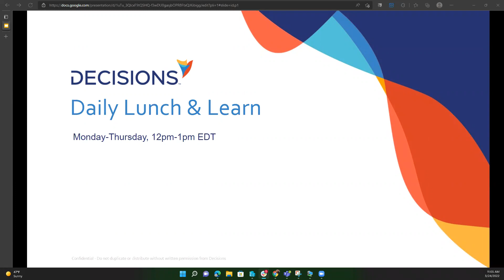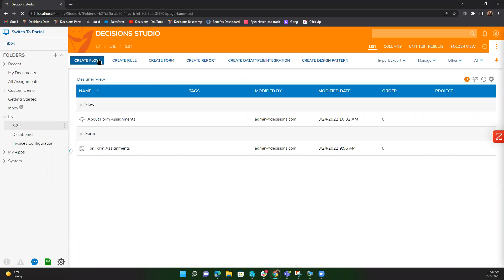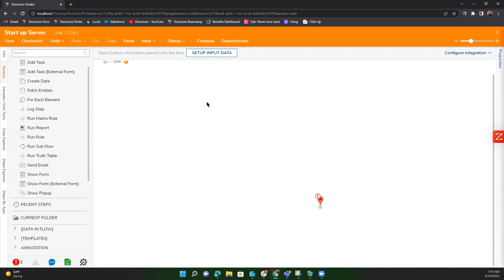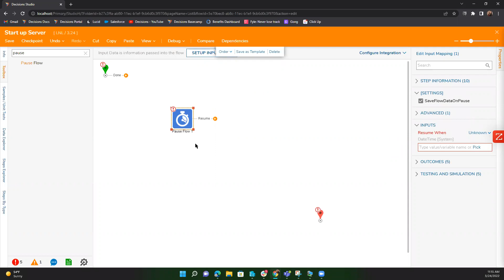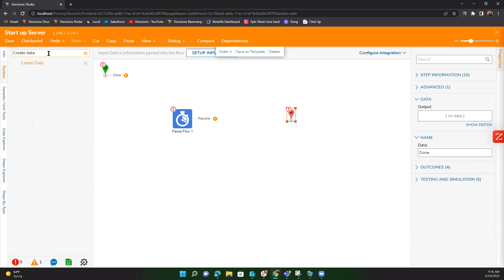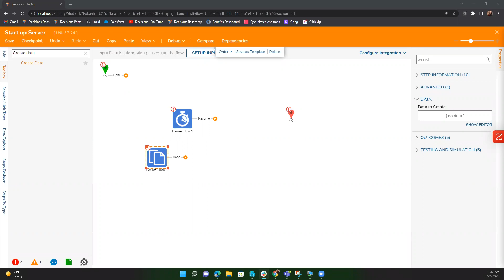Decisions Q&A- Lunch and Learn 3/24/2022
"Is there a way that I can create a flow that executes a SHM restart, and then resume after my SHM restarts?"-- 5:43

"s there a way that I can force a flow into a stored state at some point inside the flow?" -- 10:50